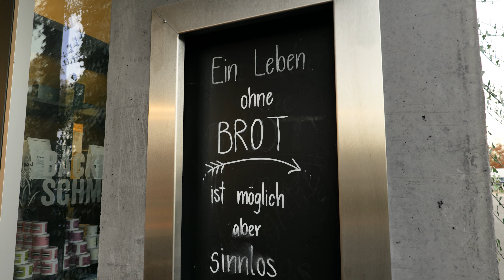Brezel Baking Adventure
International Students with the Wild Bakers.